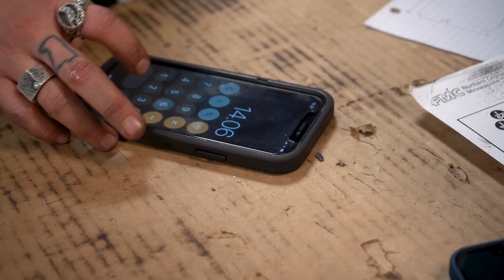Welding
Welding is critical in producing a massive range of products, from cars to buildings, bridges, and pipelines. You'll be able to transform raw materials into valuable products, directly contributing to the growth of different industries. Welding also offers excellent job security since welders are in high demand and are essential to various projects that rely on the strength and durability of the metals used.

Apply for FREE today!